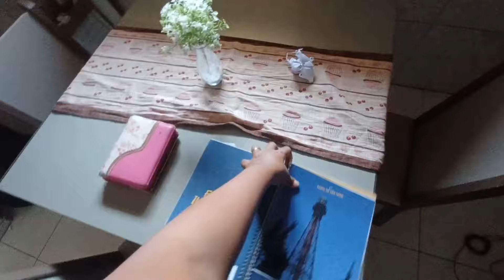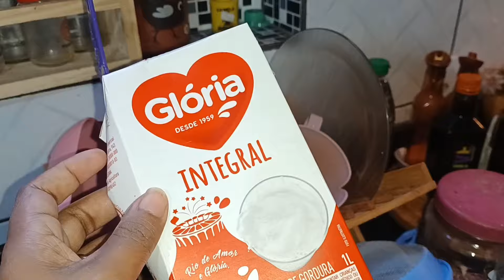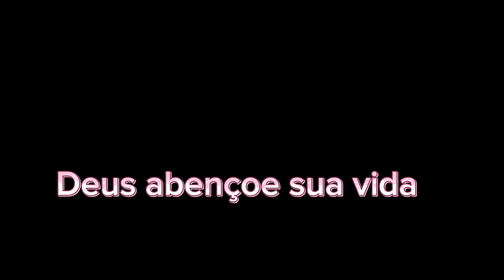oh gloria !! ja temos tanque na casa nova!! Faxina na área de lavar/ vlog rotina real dona de casa